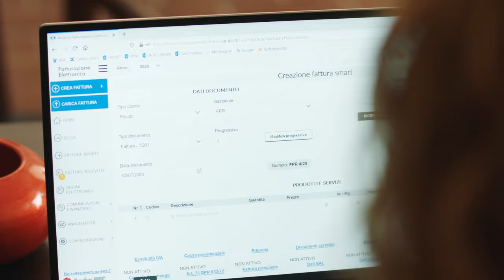Aruba Fatturazione Elettronica - Regime forfettario a solo 1,00 € + IVA / 3 mesi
Regime forfettario? Preparati all'obbligo di fatturazione elettronica. Crea, carica, invia e ricevi le tue fatture a solo 1,00 € + IVA / 3 mesi al rinnovo 25,00 € + IVA/anno.